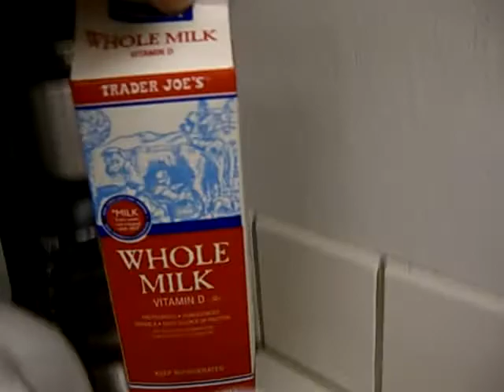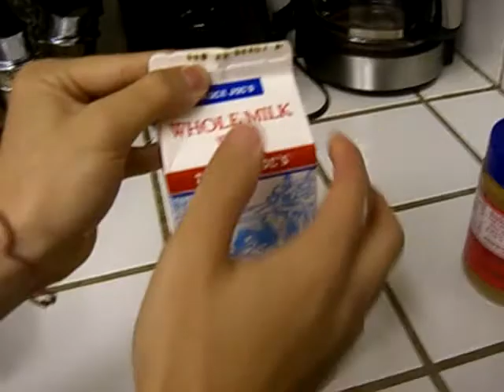The making of drinks for gentlemen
a little more funny and goofy then the music video